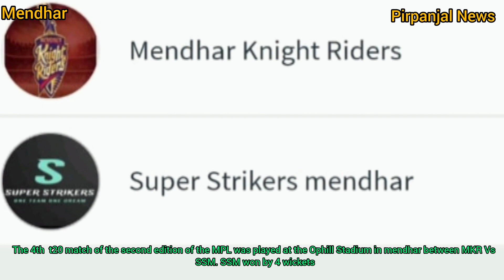Super Striker Mendhar won by 4 wickets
The 4th  t20 match of the second edition of the MPL was played at the Ophill Stadium in mendhar between MKR Vs
 SSM. Super Striker Mendhar won by 4 wickets